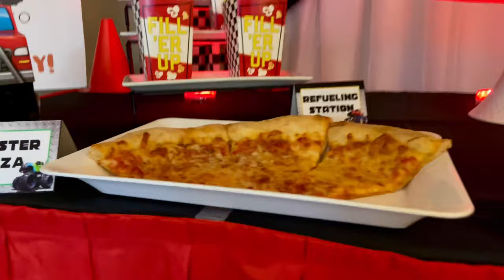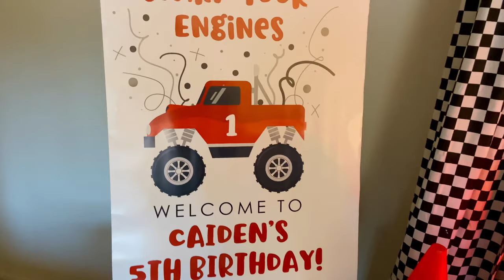Setup With Me - Monster Truck 5th Birthday Party Decorations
Hey YouTube Family! I decorated my nephew's 5th birthday party yesterday. He loves monster trucks so we did a monster truck theme.

Not sure what to charge clients? Need help pricing? JOIN MY WEEKLY PRICING CALL!

To purchase a copy of the CONTRACT I use with my clients,

NEW!!! I have BALLOON MENU templates available for purchase!

- Serving Trays

- Cake Stand

- Checkered Tape (on the water bottle)

- Popcorn Boxes

- Red Traffic Cones

- Table skirt